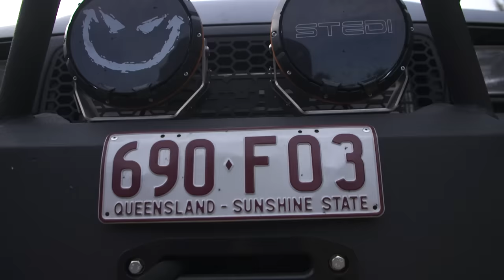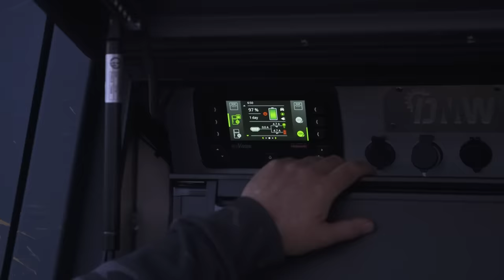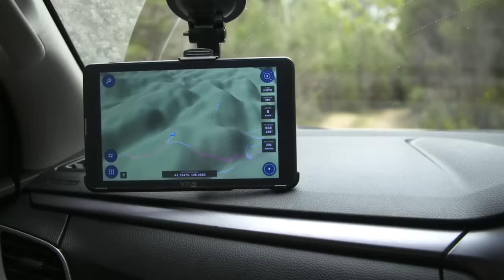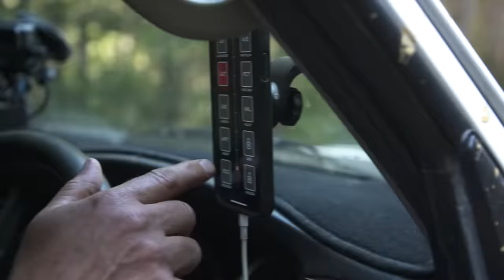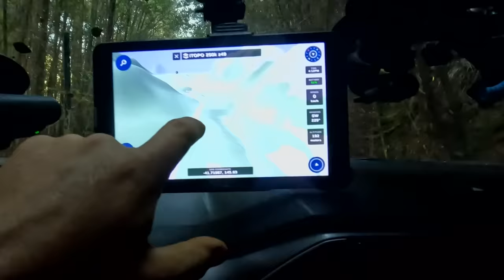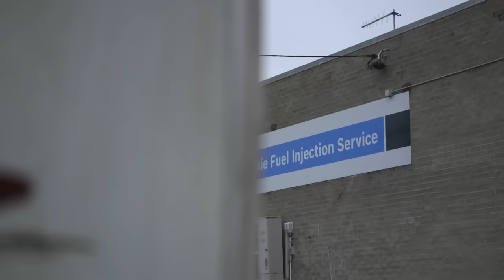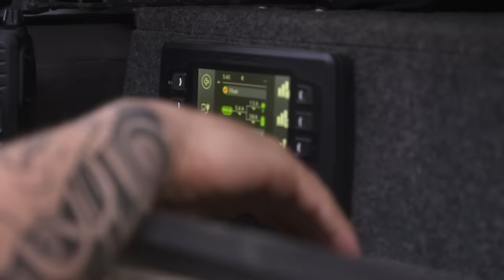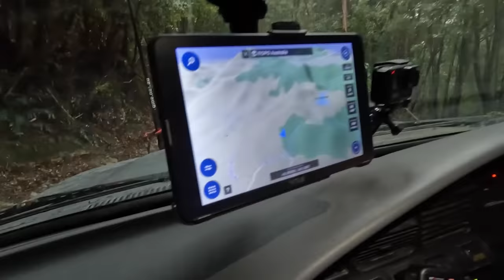Sooty's first trip goes WRONG! Disaster in Tassie: Overnight engine swap, breakages & panel damage!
One vehicle down, and then another?! Tassie’s tough Mount Cumberland and Ring River tracks kicked our butts! This is one we won’t be forgetting anytime soon… stunning campsites in Tasmania, epic wheeling in the mud & then things take a turn for the worst.